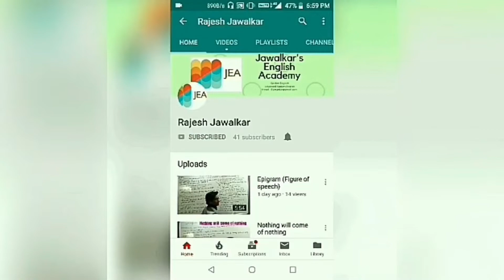To be on song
Meaning of To be on song and for a song